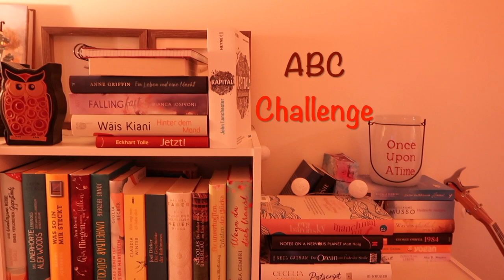Try a chapter mit Lisa | ABC-Challenge | Sanja Books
oder auf Netflix "Seaspiracy" eingeben.

Besprochene Bücher:
Mia B. Meyers - Bucket List Zurück ins Leben
Eva Baronsky - Manchmal rot
Bianca Iosivoni - Falling fast
Marah Woolf - TausendMalSchon
Kelly Oram - Cinder&Ella 2